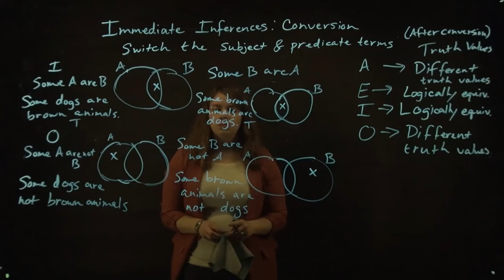Immediate Inferences Conversion Supplement